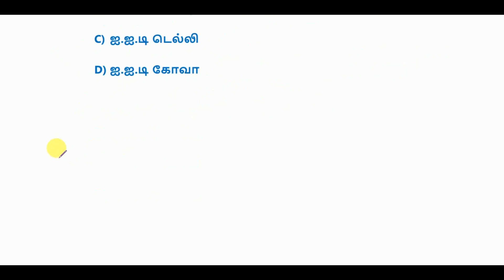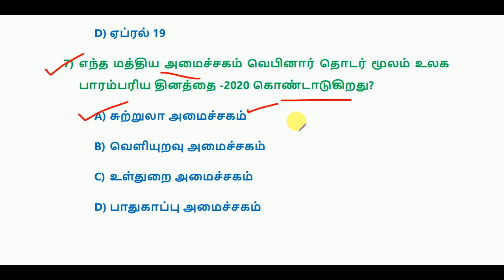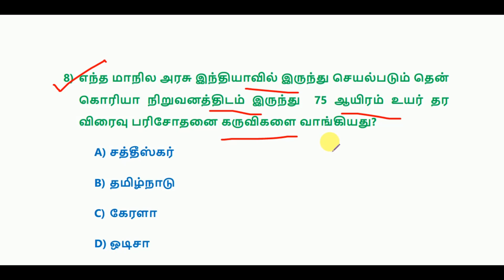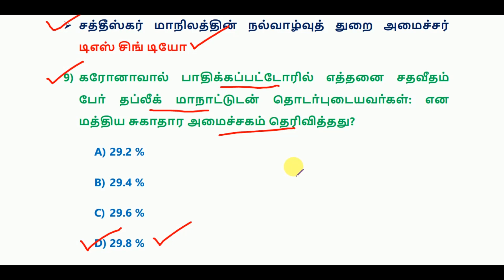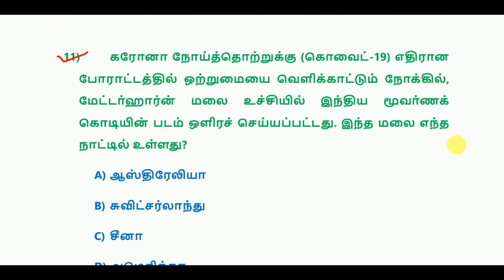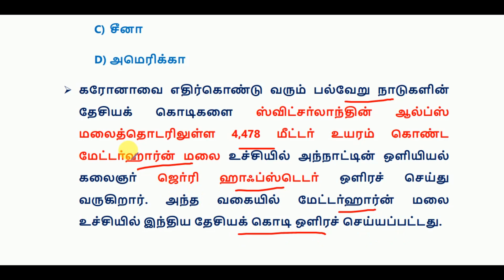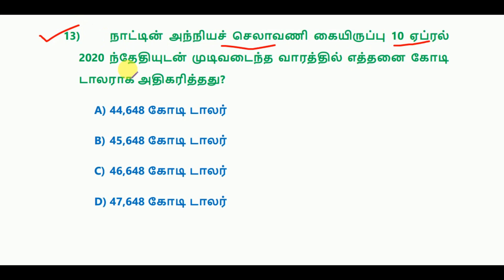Daily Current Affairs 19 April 2020 || RRB, SSC, TNPSC, UPSC || World's Best Tamil